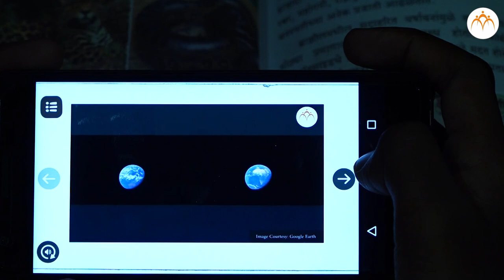Be your own light | Educational Movement | Diksha | Jnana Prabodhini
Movement of Open Online Learning (MOOL) by Jnana Prabodhini. Diksha app developed by HRD Ministry
Developed by Jnana Prabodhini, Balbharati and MSCERT, Pune